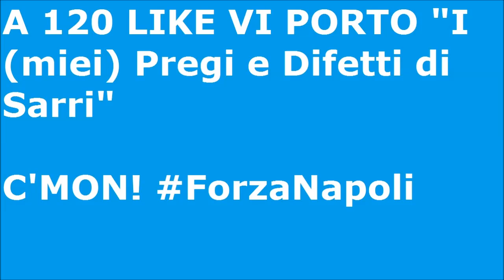I (miei) PREGI E DIFETTI DEL GIOCO DI SARRI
*MIEI CONTATTI:*